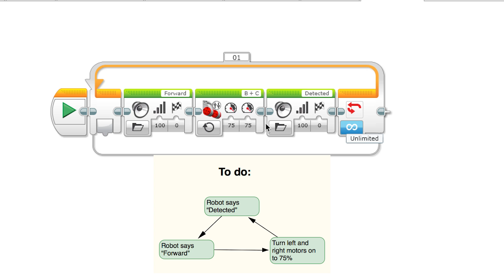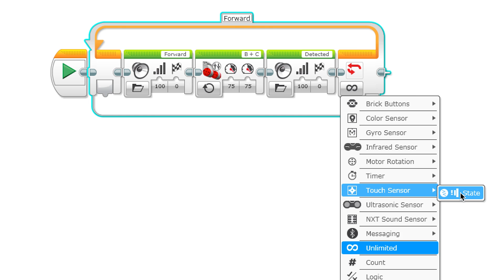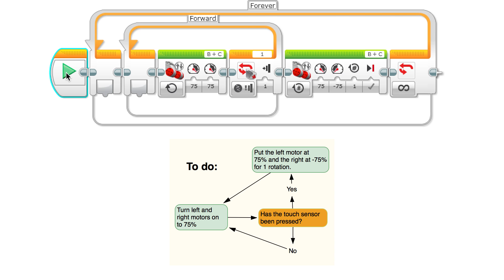Touch and Go - Touch Sensor and Loops | Lego Robotics Ep 4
Learn how to program a robot to avoid walls and obstacles using a touch sensor and loops.

This is an interactive robotics project with you! We are teaching you how to program a Lego EV3 robot so you can navigate it around a predefined course.

We will release instructions and a video telling you how to submit your program, and you will be able to watch it traverse the course on a live stream.